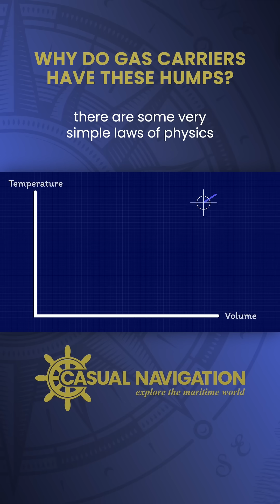How Do We Ship Gas Across Oceans?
In this video, we look at gas carriers and investigate the physics behind their cargo compression for storage and transportation.